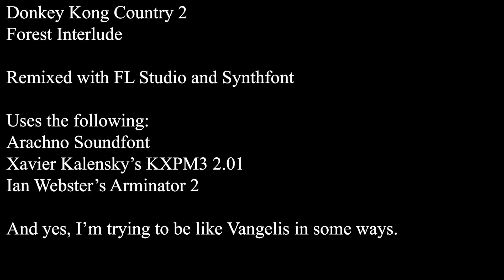MidiJam: Donkey Kong Country 2 - Forest Interlude